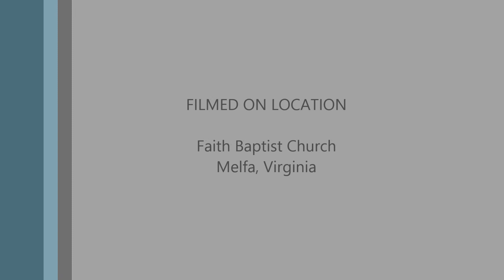He Is Lord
Original Gospel